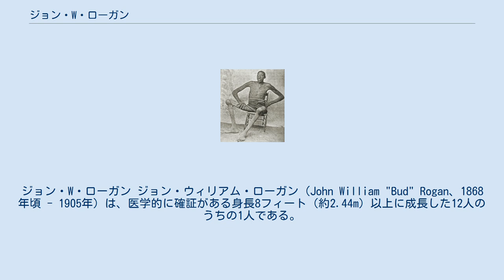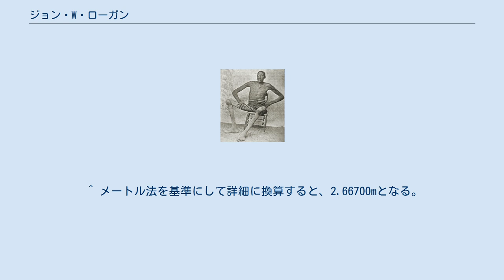ジョン・W・ローガン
ジョン・W・ローガン ジョン・ウィリアム・ローガン（John William "Bud" Rogan、1868年頃 - 1905年）は、医学的に確証がある身長8フィート（約2.44m）以上に成長した12人のうちの1人である。
死亡時の身長は、8フィート9インチ（約2.67m）だった。
 ローガンは1865年から1868年の間に、テネシー州サムナー郡で誕生した。
彼の成長が急に速くなったのは、13歳のときに強直の症状を起こしてからだった。
1882年までは松葉杖にすがって歩くことはできたが、それ以後には、立つことも歩くこともできなくなってしまった。
 1899年、ローガンの身長は8フィート6インチ（約2.59m）に達し、多くの新聞が彼のことを記事に取り上げた。
ローガンは山羊に引かせた牽引車を自分で製作して外出し、その極めて深みのある声音と佇まいとで人々の注目を集めた。
彼は仕事に就くことはできなかったが、駅頭で自分の肖像画や葉書を売って生計を立てた。
手首から先の長さは11インチ（約27.9cm）、足の大きさは13インチ（約33cm）にまで至った。
 ローガンの身長は、彼の死の間際にも伸び続けた。
正確な身長は生前には計測できなかったが、死後の測定値では8フィート9インチ（約2.67m）とされた。
しかし、体重はわずかに175ポンド（約79.38kg）であった。
ローガンは記録に残っている中で一番背の高いアフリカ系アメリカ人とみなされ、史上でもロバート・ワドローに続いて2番目に背の高い人物とされている。
 ローガンは、1905年に持病から合併症を起こして死去した。
彼の遺体は、医学者や科学者などの調査目的での盗掘を防ぐために、家族が所有する墓地の敷地内に厚いコンクリートを被せて埋葬された。
 ^ メートル法を基準にして詳細に換算すると、2.66700mとなる。